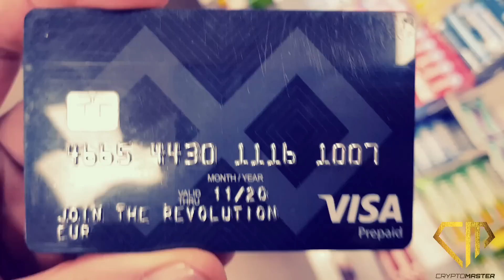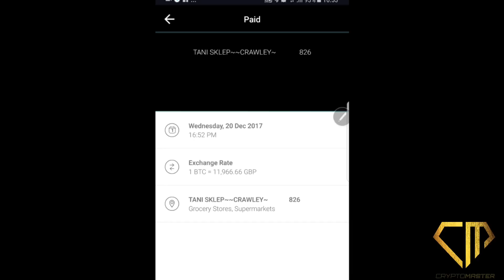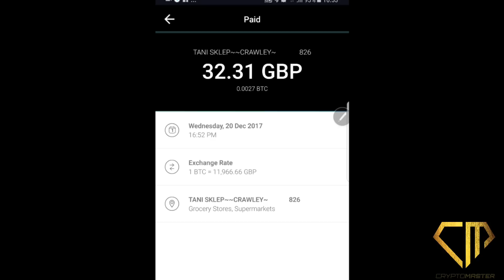Platba v kryptomenach :)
Nauč se investovat do Kryptomen. Http//cryptomaster.cz